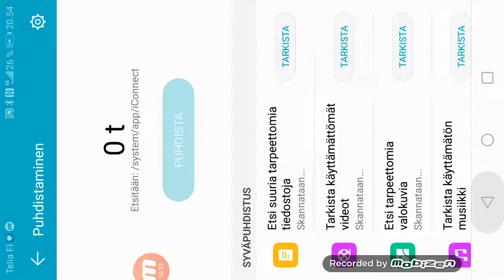Pelaan brawl stars osa 3